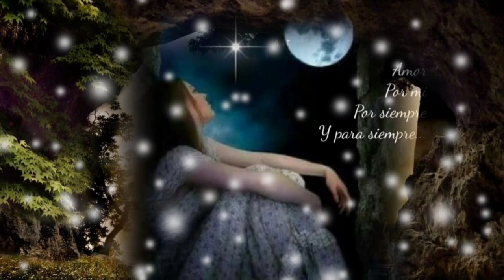DÓNDE ESTARÁS QUIÉN TE ACARICIARÁ ME HACES FALTA TÚ - LOS TEMERARIOS (serge djbcmx)